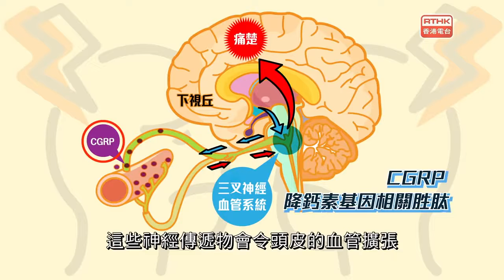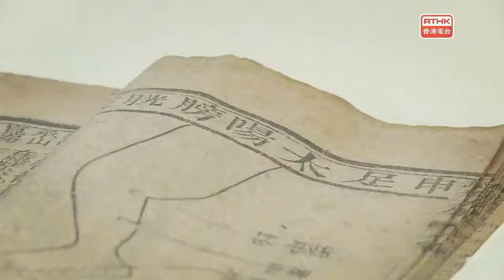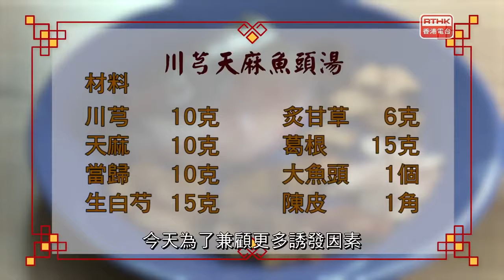醫生與你 #6 偏頭痛